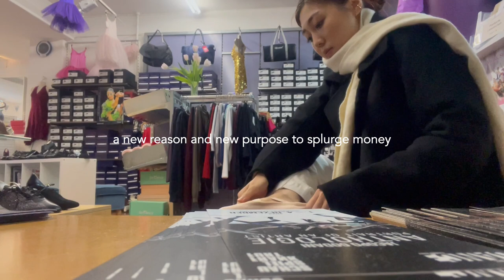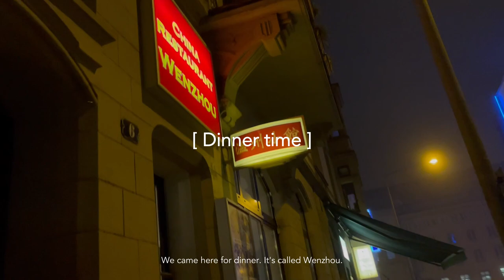what we ate in 24 hours in Frankfurt vlog | speaking German for the first time, Chinese food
Cheers,
Mondy x